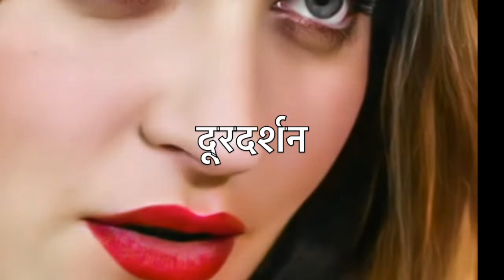Murshad Shayari || Murshad Poetry on DANI DANIAL